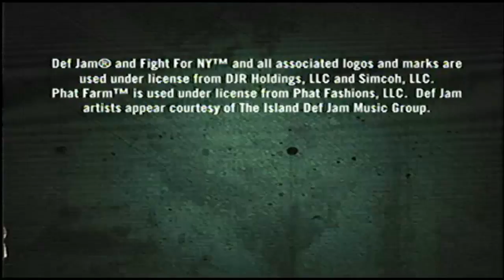Def Jam: Fight For NY 14 years SlaS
Def Jam: Fight for NY es un videojuego desarrollado por EA en colaboración con THX, cuyo juego es basado en la lucha callejera. Este juego de lucha también incorpora cantantes famosos como por ejemplo Snoop Dogg.
Fecha de estreno inicial: 1 de septiembre de 2004
Géneros: Videojuego de lucha
Serie: Def Jam series
Plataformas: PlayStation 2, PlayStation Portable, Xbox, Nintendo GameCube